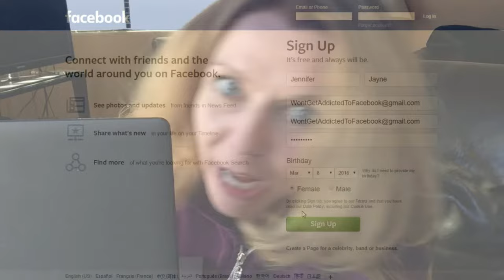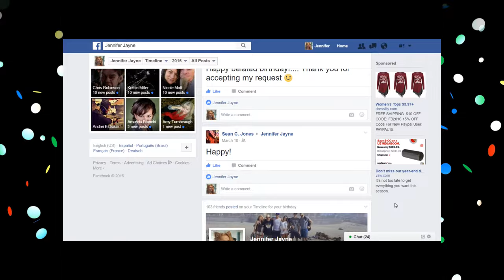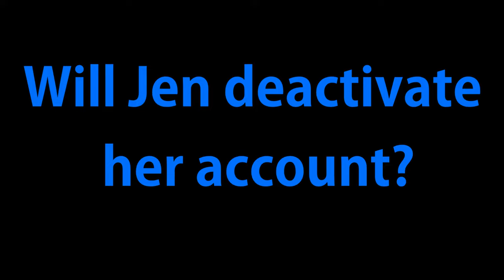Paradise By The Cellphone Light Part 1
This is a parody of two of my favorite things...Facebook and Meatloaf's amazing Paradise By The Dashboard Light. Enjoy!